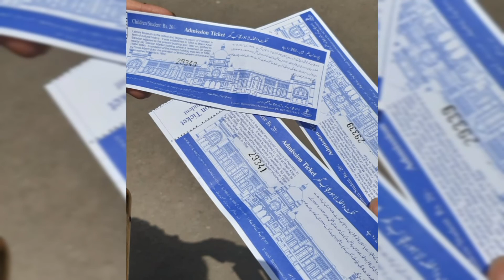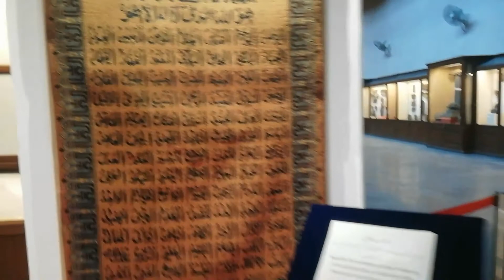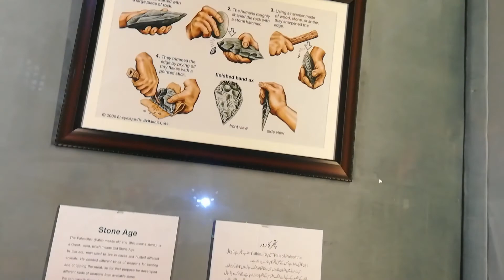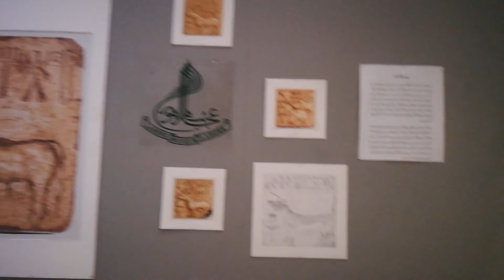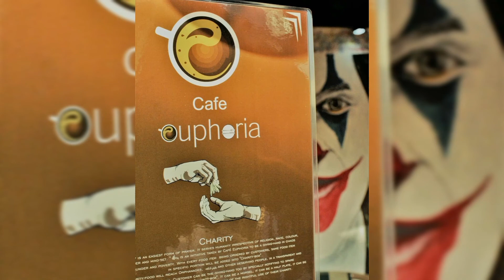Lahore Museum Vlog and then Lunch at Cafe Euphoria A day well spent with Friends🤗😎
Assalam o alaikum My youtube Family hope u all are fine 😎today I have put some effort and try to upload some interesting stuff😜😀😁 I hope u Guys Enjoy this Vlog of Mine 🤗😊Guys subscribe to my youtube channel and share with your friends and groups as well